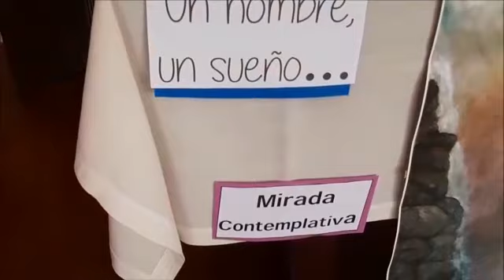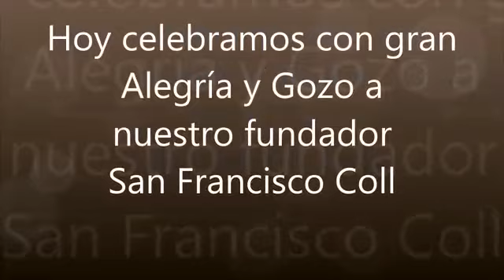Fiesta de San Francisco Coll, Casa Anunciata, Guatemala